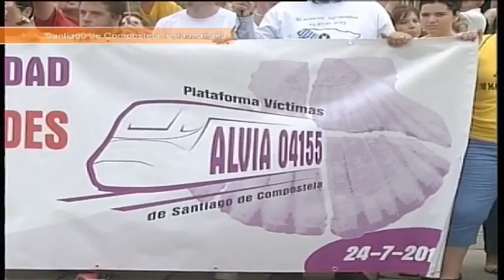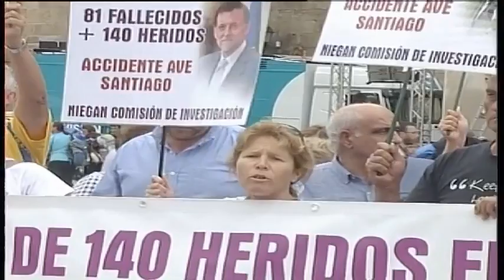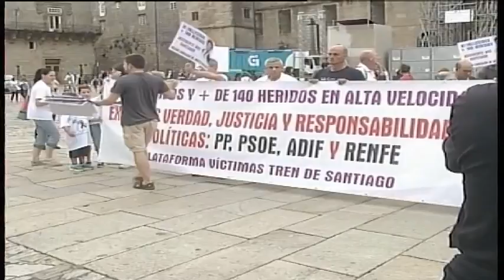Manifestación segundo aniversario Alvia